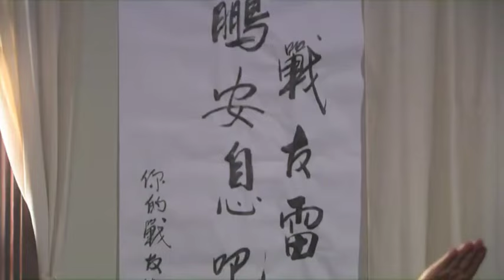高分谍战剧 |【冰是睡着的水】19 于和伟、靳东作为第一批英勇战士，在黑暗里守护黎明，指引当代人产生精神烛照和思想指引！（于和伟、靳东）-国剧经典